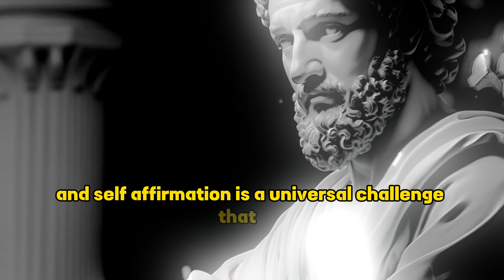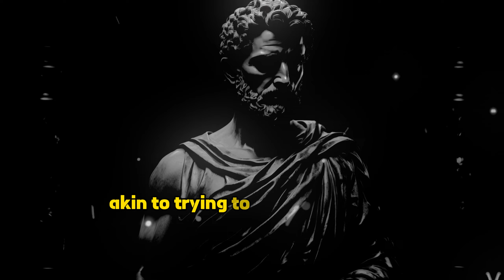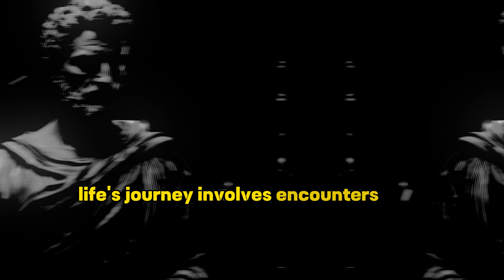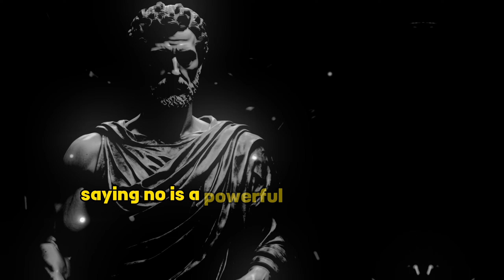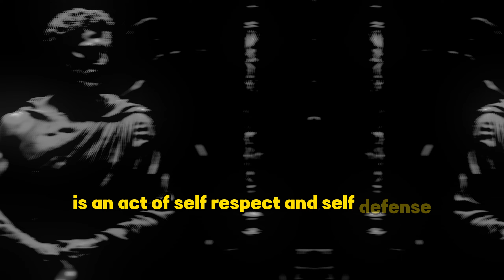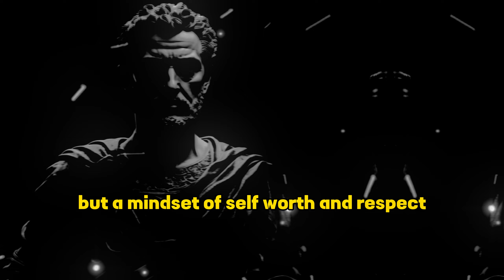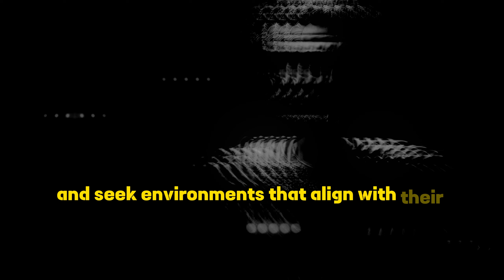Stoicism | Walk Away for Autonomy |Stoic | Daily Stoic | Quotes | wisdom |Life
Autonomy .
Autonomypods   Support.
Organizational Autonomy.
Autonomy and Teamwork.
Learner Autonomy.
Patient Autonomy.
Autonomy Survival Style.
Profit point Autonomy.
Autonomy and Belonging.
Richard grove Autonomy.
Anarchadelphia Autonomy.
Profit point Autonomy scam.
Profit point Autonomy legit.
The state of Anarchy Autonomy.
Profit point autonomy review.
Tips for women.
Advice for women.
Web chat for sales.
When men stop sipping for women.
Live chat for sales.
Stoicism Quotes
Marcus Aurelius Quotes on Life
Marcus Aurelius life Changing Quotes
Stoicism
Stoic
what is stoicism
Stoicism Philosophy
Marcus Aurelius
Practical Stoicism
Stoicism Quotes
Stoic Philosophy
Philosophy
Seneca
Paths of Wisdom
Stoic Wisdom
Ancient Wisdom
Iron Mind
Wisdom
Marcus Aurelius Meditations
Stoic Mindset
Life Lesson
Mind
Mind Fulness
Discipline
Stoic Meditation
Stoic Quotes
Stoic Routine
Stoic morning Routine
Stoicism 101
Modern Stoicism
Meditate